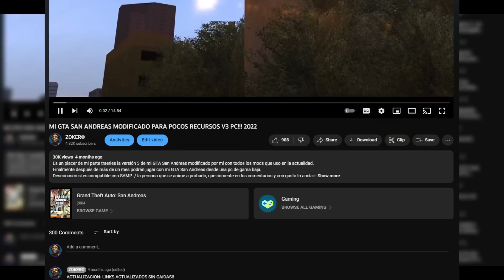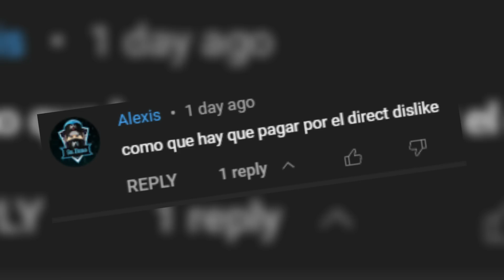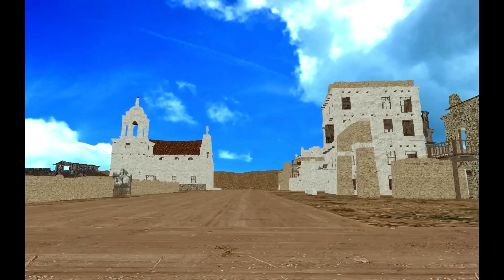Transformé GTA San Andreas en Red Dead Redemption II Con Mods NO CLICKBAIT*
Comenta en que juego quieres ver convertido al San Andreas ;D

En el primer comentario.